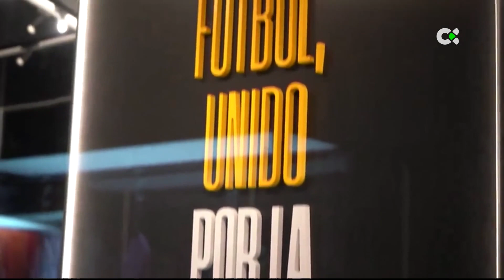Deportes TN2 | 02/07/24